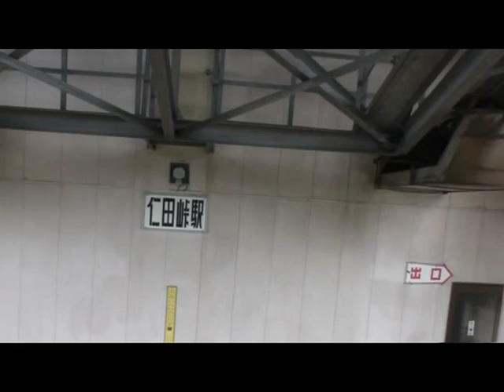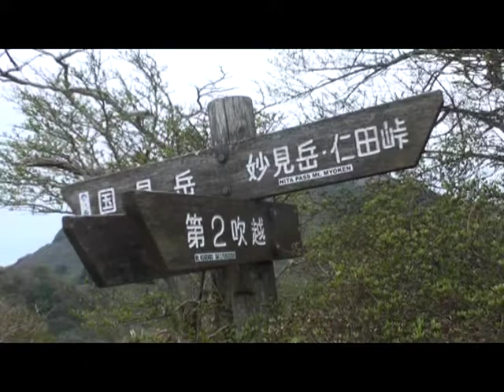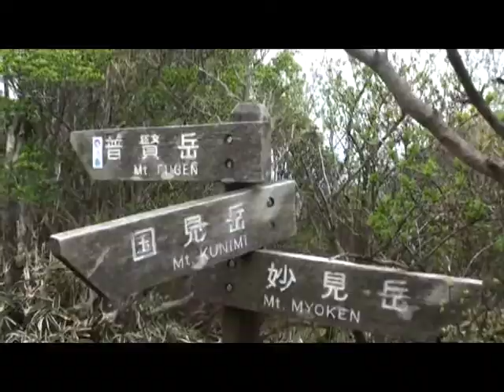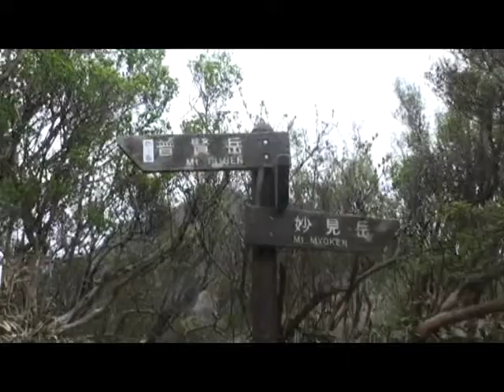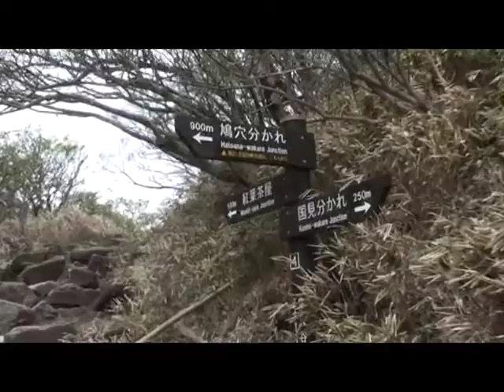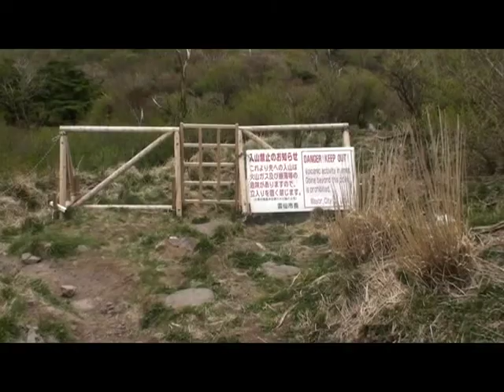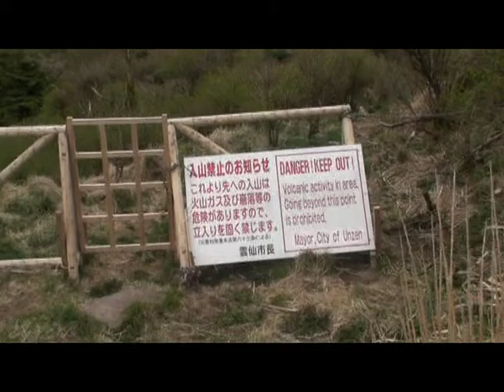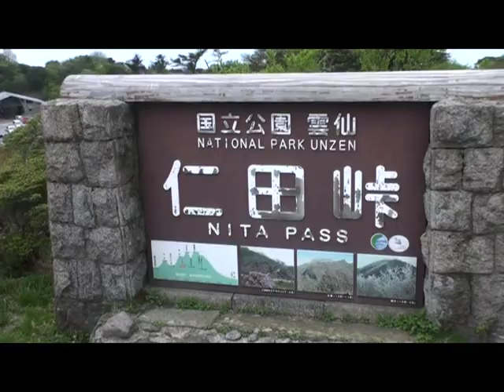５月の雲仙岳（妙見岳・国見岳・普賢岳）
５月の雲仙岳（妙見岳・国見岳・普賢岳）山行記録
仁田峠→仁田峠駅→[雲仙ロープウェイ]→妙見岳駅→妙見展望所→妙見神社・妙見岳山頂→国見別かれ→国見岳山頂→国見別かれ→鬼人谷口→紅葉茶屋→普賢岳山頂→紅葉茶屋→あざみ谷→６合目→仁田峠駅→仁田峠